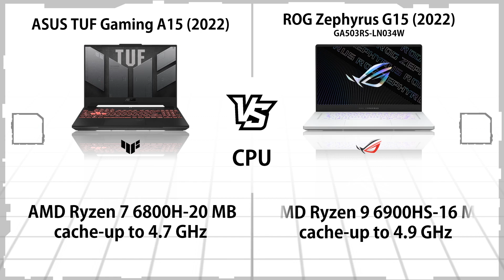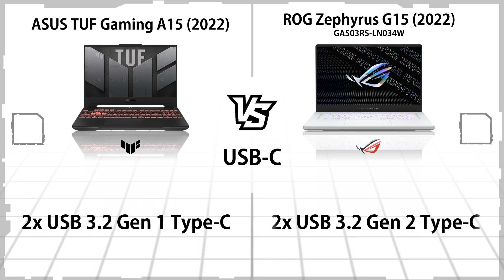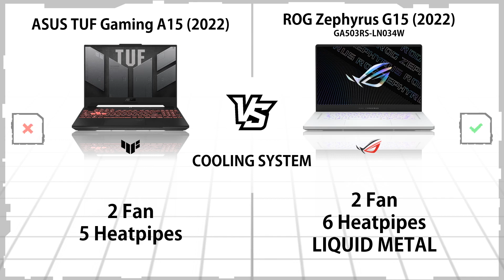ASUS TUF GAMING A15 2022 VS ASUS ROG ZEPHYRUS G15 2022